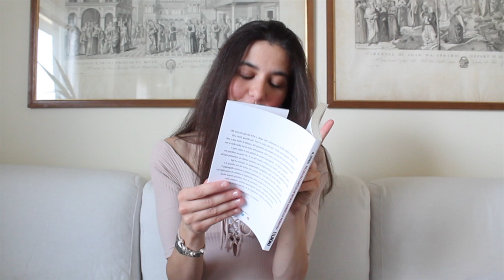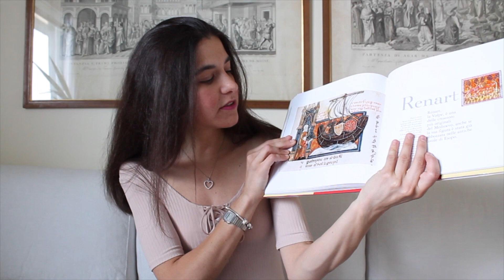BOOK HAUL | ♥ aprile e maggio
Ciao ragazze/i! In questo video vi mostrerò le mie prossime letture :)

spero mi lasciate dei commenti sotto...vorrei sapere se avete letto questi libri oppure se vorreste leggerli ;)

...se vi va mi trovate anche su Instagram (claraschumann1819)

📖  Libri citati 📖

-Natsume Soseki, 'La porta'

-Natsume Soseki, 'Piccoli racconti di un'infinita giornata di primavera'

-Kazuo Kamimura, 'Una gru infreddolita. Storia di una geisha'

-Luigi Guarnieri 'La doppia vita di Vermeer'

- Jacques Le Goff, 'Eroi e meraviglie del Medioevo'

-Alfred Brendel, 'Abbecedario di un pianista'

-Yasushi Inoue, 'Amore'

-Ian Stewart, 'Domare l'infinito. Storia della matematica dagli inizi alla teoria del caos'

- David Wade, 'Geometria fantastica. I poliedri e l'immaginario artistico nel Rinascimento'

- Ludovico Ariosto, 'Orlando furioso', T. Matarrese (a cura di), M. Praloran (a cura di)

vi consiglio l'edizione di C. Segre

-Ian Bostridge, 'Il viaggio d'inverno di Schubert. Anatomia di un ossessione'

ATTENZIONE: Sono affiliata ad Amazon, dunque cliccando sui miei link e acquistando percepirò una commissione per un massimo del 10% che Amazon mi pagherà in buoni spendibili sul suo stesso sito e che io utilizzerò per comprare dischi e libri ed alimentare il canale.
Se vuoi sostenermi compra attraverso i miei link sovrastanti ♥ Grazie  in anticipo!